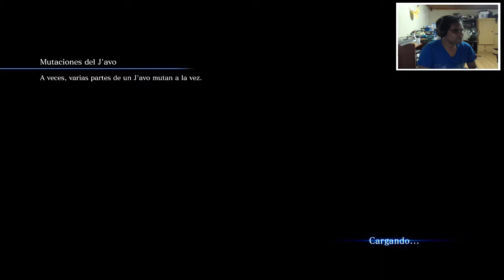Resident Evil 6 [PS3] Chris & Piers Cap. 8: Almacén del portaaviones